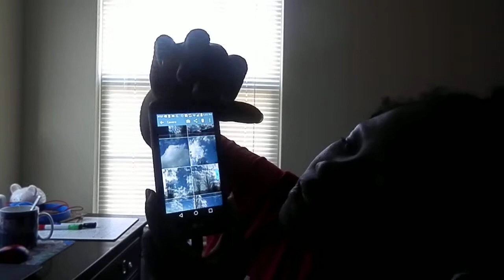106 million subscribers ~ One Take